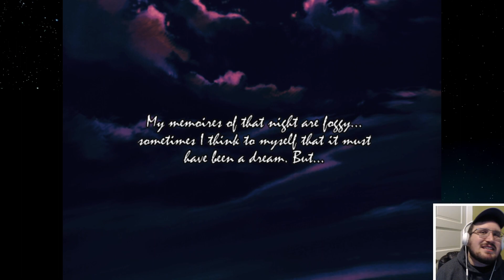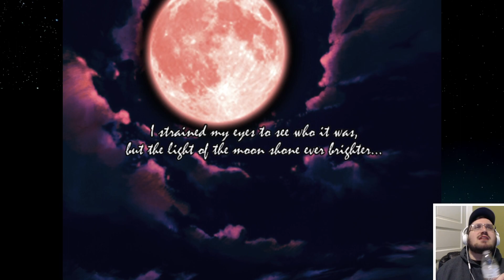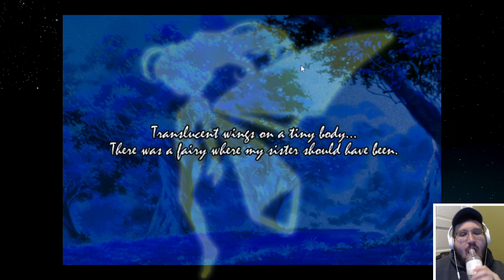Izik Streams Chantelise: A Tale of Two Sisters 20MAR2022